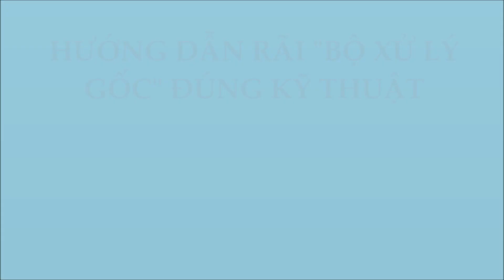220: HƯỚNG DẪN QUI TRÌNH RÃI BỘ XỬ LÝ GỐC VƯỜN ANH HỮU NHÂN CÁI SƠN|KỸ SƯ THÁI - 0986550899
Vườn sầu riêng trồng 2 giai đoạn (gần 2 năm và 1 năm), vườn mới phá nhãn ra nên cần xử lý cây sung tốt, đọt mạnh, lá mướt như những vườn mình đã làm. Chủ vườn thí nghiệm trước 10 cây nhỏ & 10 cây lớn để xem tình hình trước sau đó mới tính tiếp. Mình cho xử lý ngày 17/6/2020. Kết quả sẽ nhận được vào 8/7/2020.
Cửa hàng VTNN Thuần Thúy - quốc lộ 30 ấp 3 Tân Hưng Cái Bè Tiền Giang